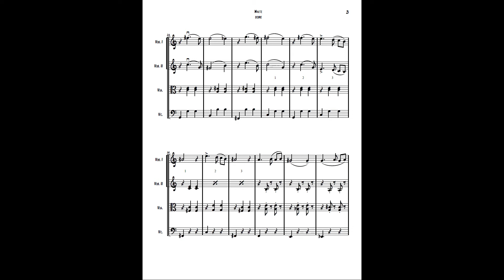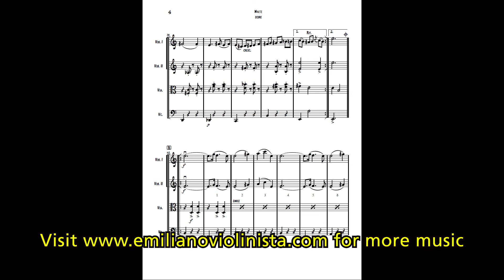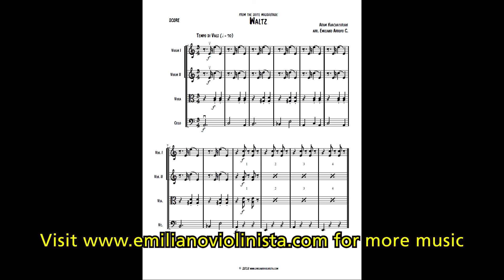Waltz from the Suite Masquerade by Aram Khachaturian for String Quartet (sheet music)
This is a professional arrangement for string quartet of the world famous "Waltz from the Suite Masquerade ", composed by the armenian composer Aram Khachaturian. Duration 03:20 min.

*Ready for corporate events, weddings, social gatherings, gigs and recitals. Easy printing in letter size.

for all of the titles available.

Please listen and enjoy, this is a VST mockup just for reference. All repeats, intros, and codas will be in the sheet music.

I have performed with professional orchestras, chamber groups, in thousands of weddings and special events. All my arrangements are adapted for the music to carry as well as possible through loud and large space situations, they usually follow the original version.

All the arrangements are appropriate for students and schools, the practice needs would vary according to the level of the performers but my goal is to be sight-readable for most performers and groups.

Emiliano Arroyo is a professional arranger and violist residing in México.